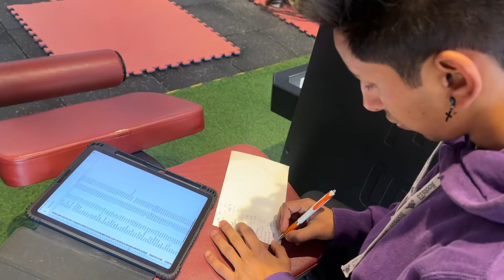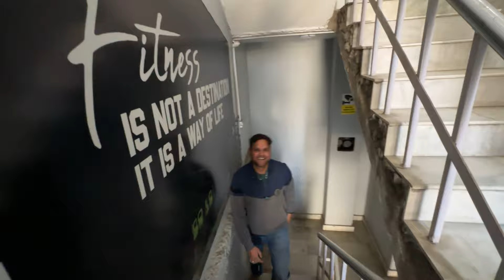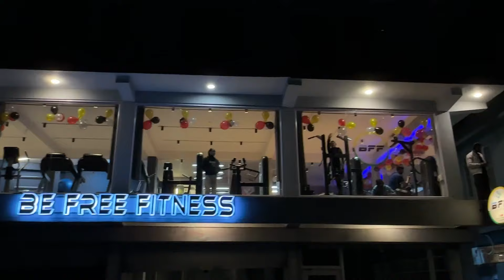Humari pahadi family ❤️